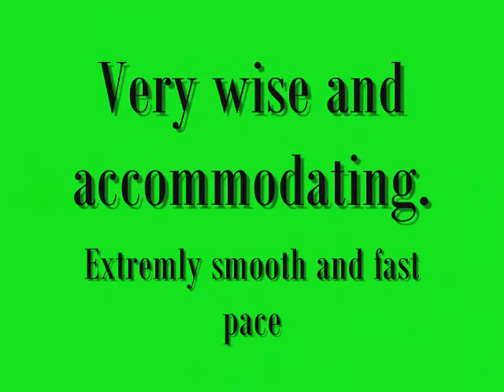ADOPTEDClassy Man 12 year old pacing gelding Smooth and fast for adoption through New Vocations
Classy.. is a loverboy.  he is extremly fast and smooth and is shown here in just a snaffle. He needs nothing but a click and hes going. He will go your speed slow or fast. He stops on a whoa and stands. I did also have 2 beginners on him and he acted like and old lesson  horse. He really is worth every penny!